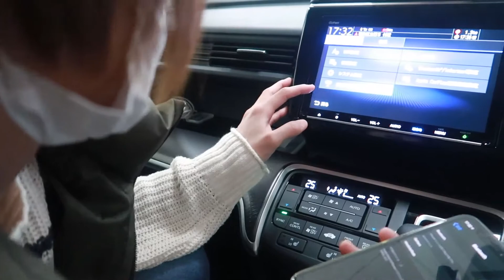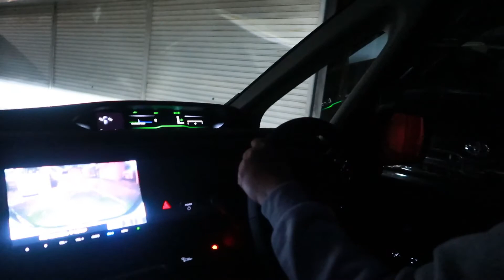HYBRID G EX HONDA SENSING 3CF4A